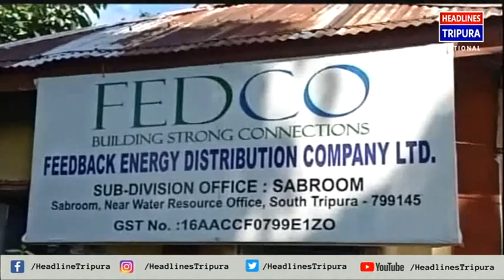ডেপুটেশন প্রদান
ঘন ঘন বিদ্যুতের লোডশেডিং, বিদ্যুতের বাড়তি বিল, নতুন বিদ্যুৎ কানেকশন দেওয়ার ক্ষেত্রে গড়িমশি সহ মোট ১৪ দফা দাবির সমর্থনে বৃহস্পতিবার সাব্রুমে বিদ্যুৎ সরবরাহের দায়িত্বপ্রাপ্ত বেসরকারি সংস্থা ফেডকোর আধিকারিকদের নিকট সাব্রুম মন্ডল মহিলা মোর্চার উদ্যোগে এক ডেপুটেশন প্রদান করা হয়। পুরো সাব্রুম মহকুমা জুড়ে ফেডকো নামক বেসরকারি সংস্থা বিদ্যুৎ সরবরাহের দায়িত্ব পাওয়ার পর থেকে বিদ্যুৎ বিভ্রাট চরমে উঠেছে। প্রতিদিনই ১৫ থেকে ২০ বার পাওয়ার কাট হচ্ছে ফলে এই গরমে একটিকে যেমন নাজেহাল সাধারণ মানুষ অন্যদিকে মহকুমার বিভিন্ন এলাকায় পানীয় জলের সরবরাহ পর্যন্ত বন্ধ থাকছে। সংস্থার SDO প্রতিনিধি দলের কাছ থেকে ডেপুটেশন গ্রহণ করে দাবিগুলির যৌক্তিকতা স্বীকার করে অতিসত্বর সমাধান করার প্রতিশ্রুতি দেন।